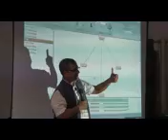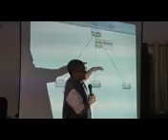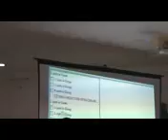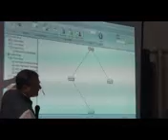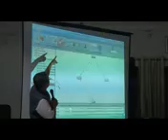VTS 01 2 0